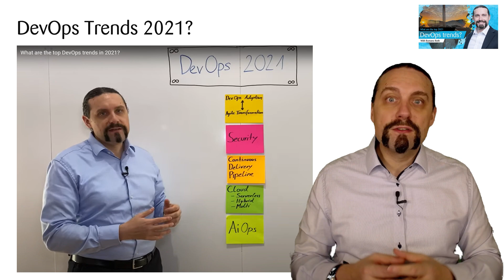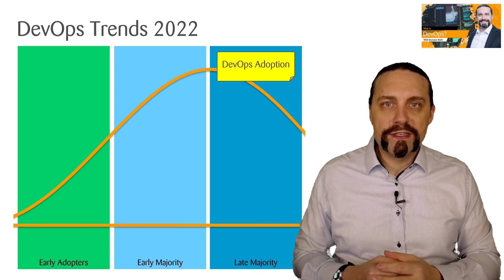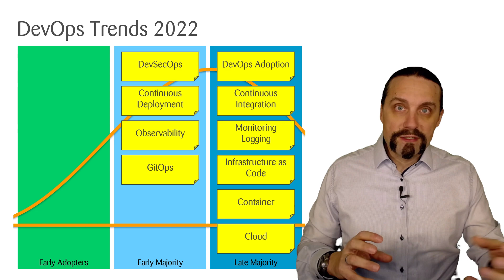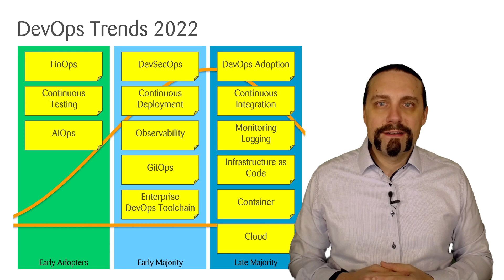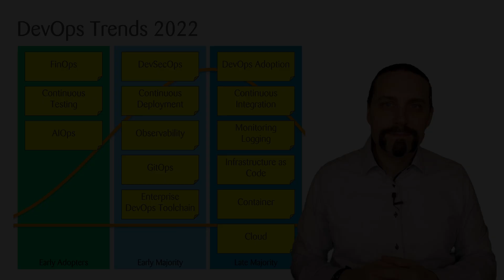What are the top DevOps trends in 2022?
What are the top DevOps trends to watch in 2022?

00:00 DevOps Trends 2022
00:10 Intro
00:16 DevOps Trends 2021
01:24 Technology adoption life cycle
02:19 DevOpsTrends 2022
02:36 DevOps Adoption
02:49 Continuous Integration (CI)
03:06 Monitoring, Logging
03:33 Infrastructure as Code (IaC)
03:56 Container
04:11 Cloud
04:25 DevSecOps
04:45 Continuous Deployment
05:04 Observability
05:18 GitOps
05:43 Enterprise DevOps Toolchain
06:15 FinOps
06:53 Continuous Testing
07:27 AIOps
08:31 Summary
08:51 Finish